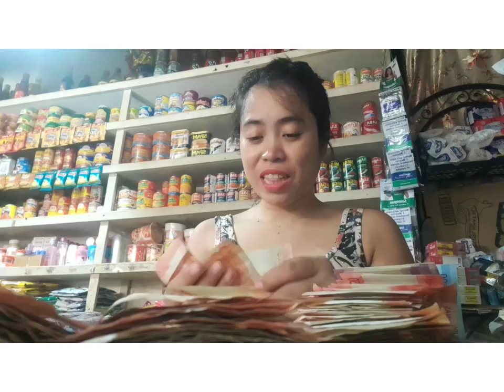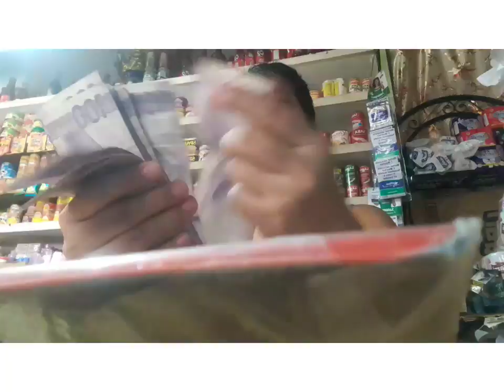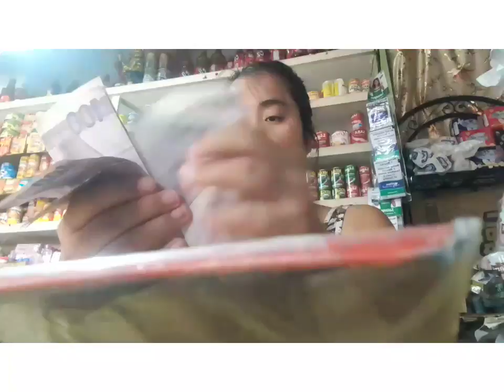SARI SARI STORE DESKARTE HANGGAT MAY PERA PAKINABANGAN INVESTMENT IS REAL//JOPAY ENGGANG CHANNEL